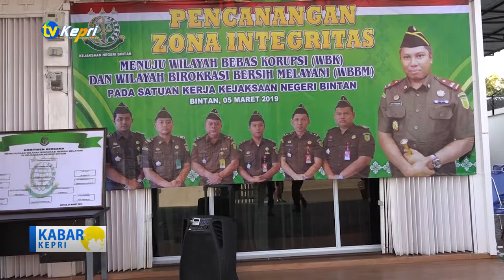KEJARI BINTAN LAKSANAKAN PENCANANGAN ZONA INTEGRITAS MENUJU WBK DAN WBBM – TV KEPRI